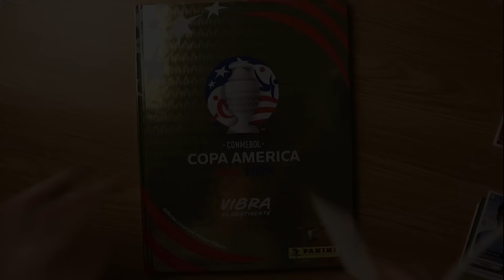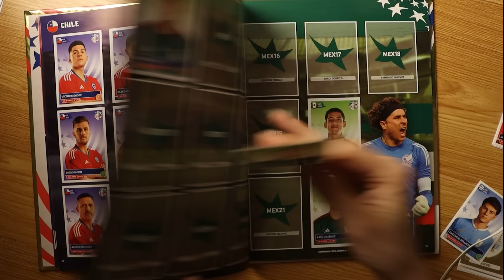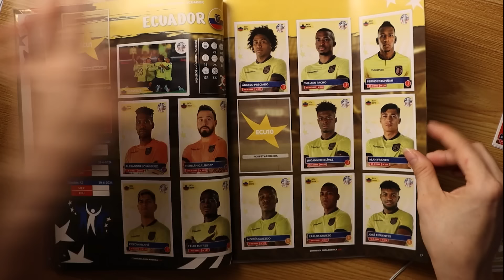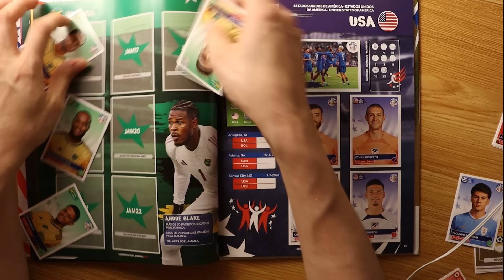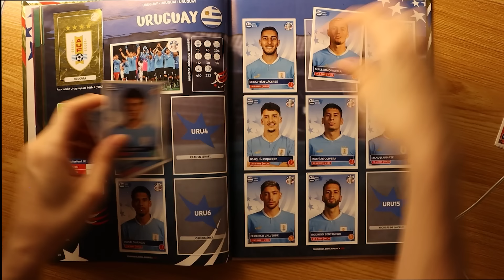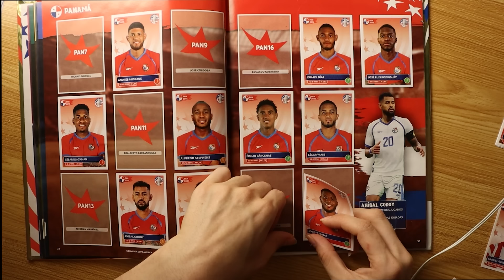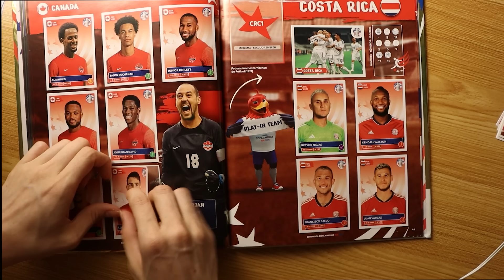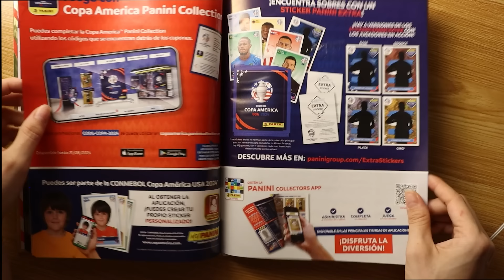ASMR | pegando estampas de la Copa América 2024 (PARTE 4)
asmr llenando el albúm de la copa américa 2024 conmebol usa, pegando cromos parte 4